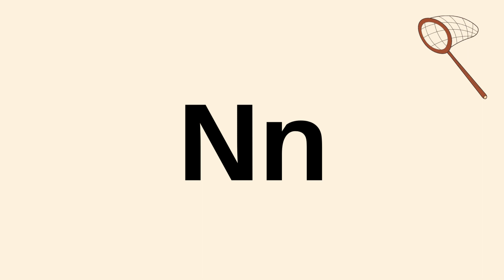letter N n vocabulary words with phonic sounds for preschoolers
alphabet , letter N n phonic sound with vocabulary words for preschoolers and students at home school learning